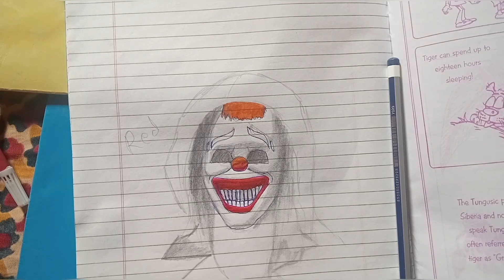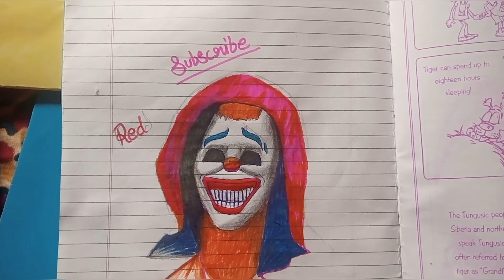Amezing art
Amezing art | @artistvicky542

dosto is video me Mane apko ek charector ki drawing bna kar dikhai hai jo ki apko pta hi hoga ye kon se game ka hai fir bhi bta du ye charector free fire 🔥 ka hai agar apko ye video acchi Lage to please like or subscribe kare.  😊

kese banate hain ek acchi si drawing
ek acchi si drawing kese banate hain
ek bahut hi acchi art kese bnate hai
sabse acchi art kese bnti hai
natural picture art
amezing picture art
cartoon drawing kese bnate hai
animal drawing